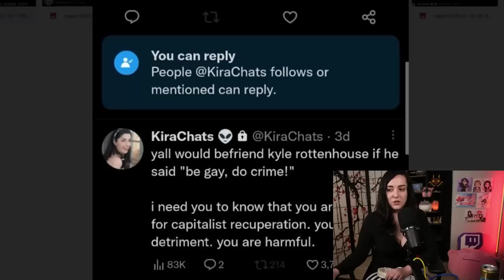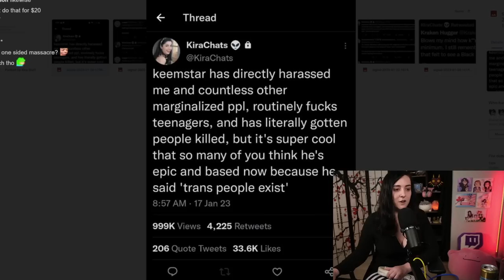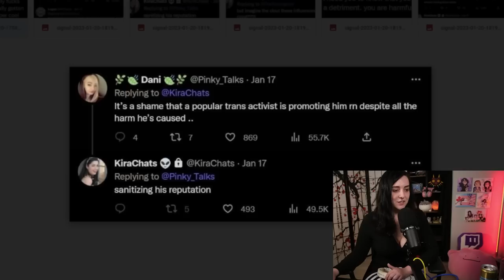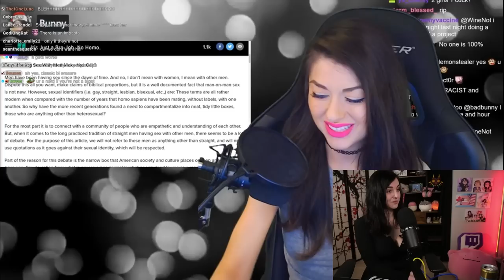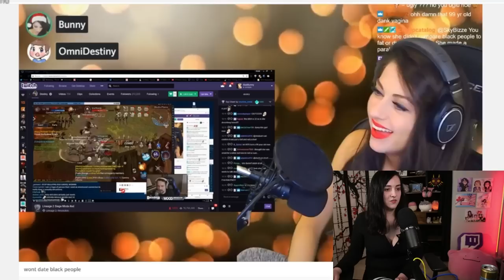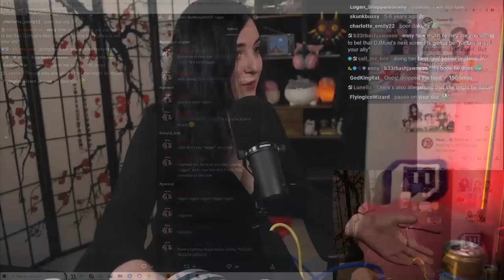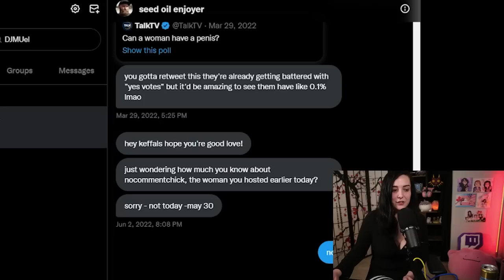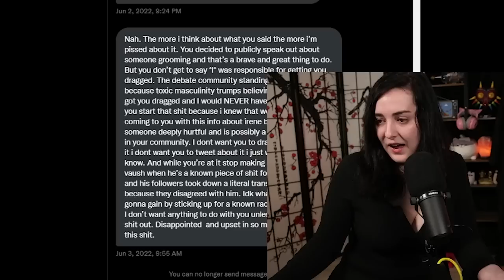BadBunny: Liar, Grifter, Manipulator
Timestamps:
0:00 Intro
2:10 THE MEME
4:25 BadBunny Calls Me Out
5:53 Black Bisexual Man Clip
9:32 YIKES
10:54 She's a Grifter
11:46 Leaked Discord Logs...
13:19 "Real Leftist"
14:55 DJ Muel
18:47 Final Conclusion